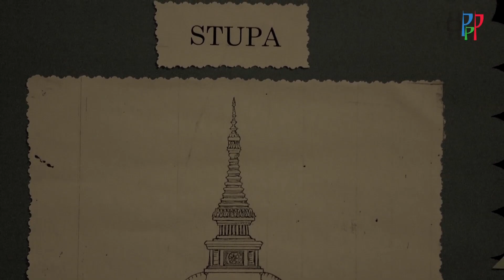LA Buddhist Vihara - Chaithya Project